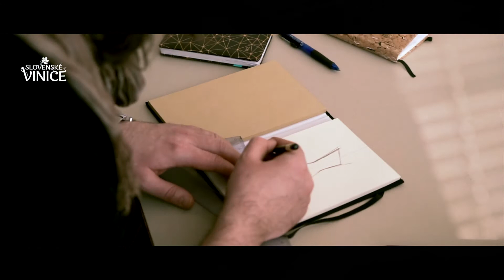Slovenské Vinice – ako sa tvoril návrh unikátnej karafy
Sklár Patrik Illo hovorí o návrhoch, skiciach a výrobe unikátnej karafy pre Slovesnské Vinice.